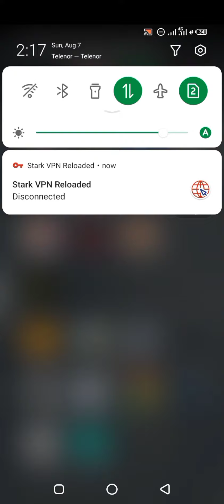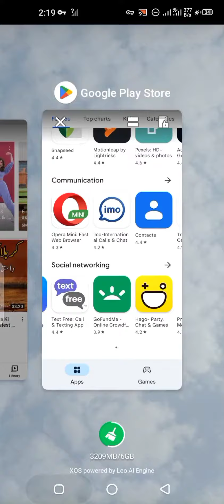telenor free internet vpn stark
telenor free internettelenor free internet vpntelenor free internet codetelenor free internet vpn 1mbps phptelenor py free internet chlaofree internet vpn jazzzong free internet stark vpnfree internet zongfree internetfree internet ufonezong free internet vpnvpn free internetvpn internetmtn free internet2021 free internetghana frew internetfree internet 2022free internet airtel